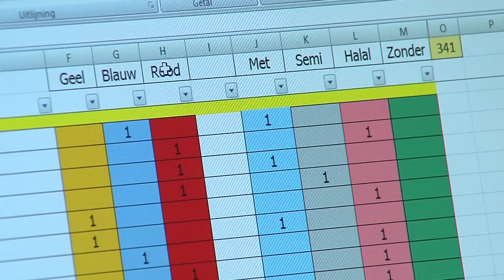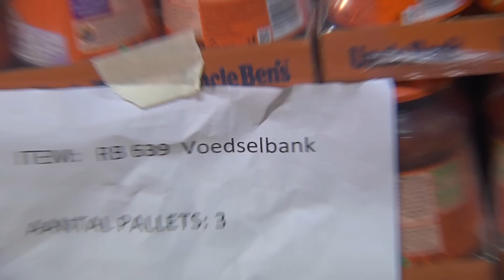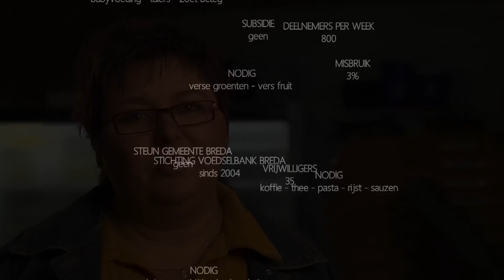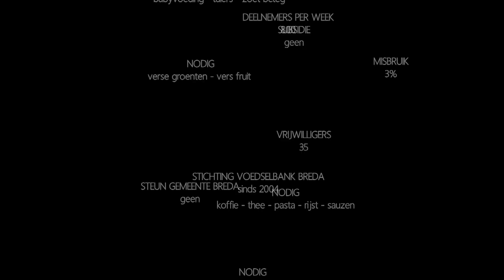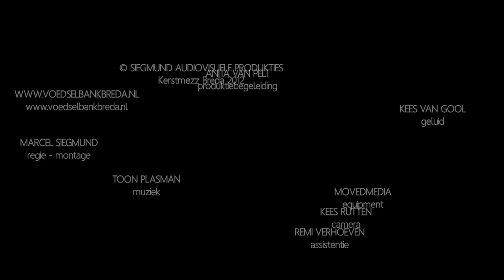Voedselbank Breda 2013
Een film van Siegmund Audiovisuele Produkties, aangeboden aan de Voedselbank in Breda.

Ter gelegenheid van de Kerstmezz die de voedselbank in 2012 als goed doel had.
Met dank aan velen en bewondering voor de vrijwilligers.

Regie/montage
Marcel Siegmund

Camera
Kees Rutten

Geluid
Kees van Gool

Muziek
Toon Plasman